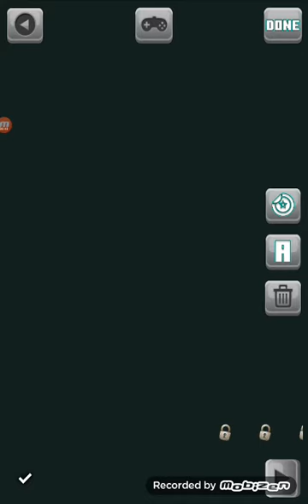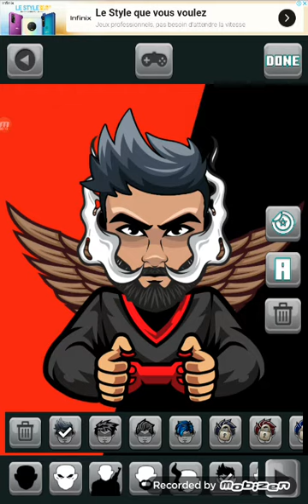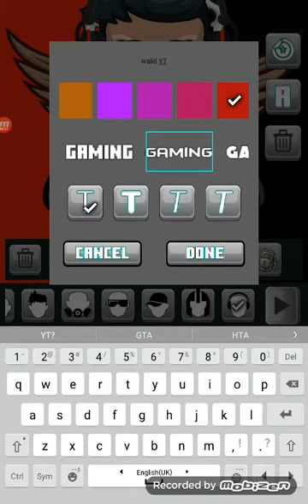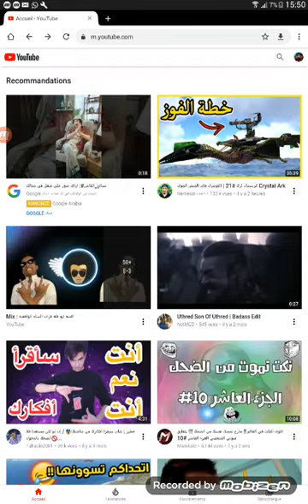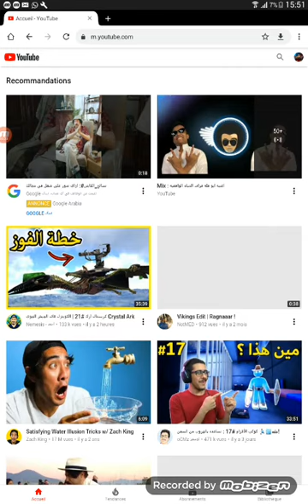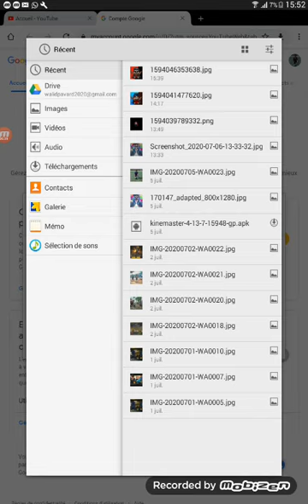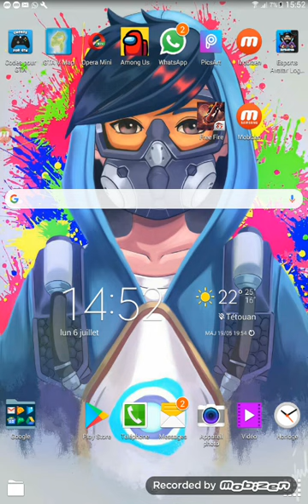كيف تسوي logo على قناتك